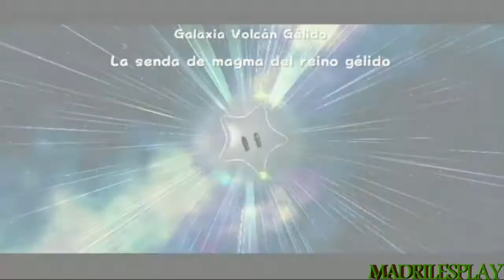Super Mario Galaxy | Capitulo 18